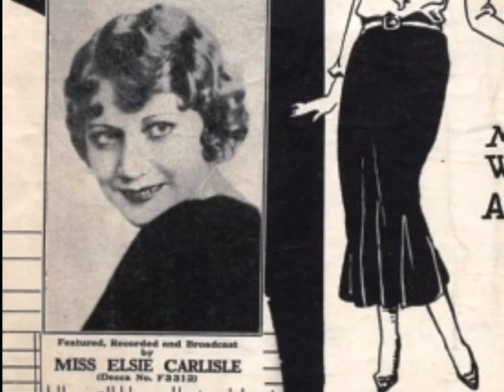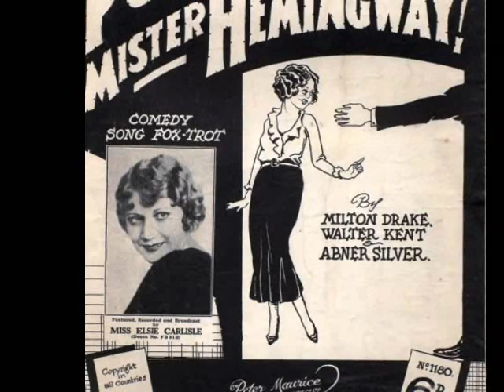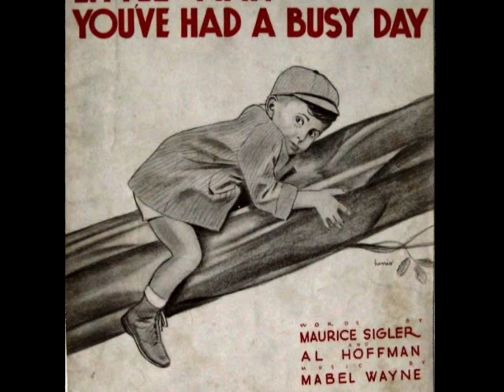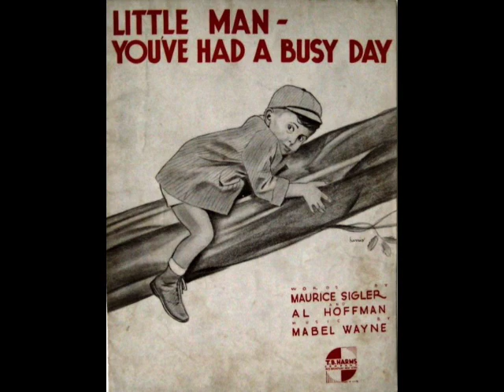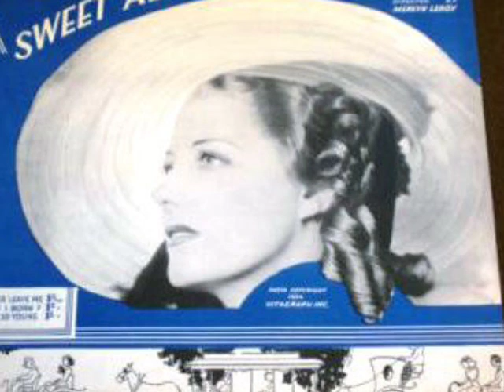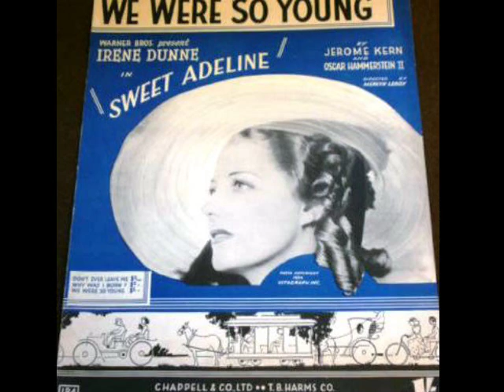Dance Your Cares Away With 1930s British Dance Band Music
Dance Your Cares Away With 1930s British Dance Band Music @Pax41 vintage music

Enjoy the classic sound of 1930s British dance band music by top British orchestras of the era.  Relax to 1930s vintage music from the British Isles / UK

Track 1 - Billy Cotton & His Orchestra - New Tiger Rag - vocal by Nat Gonella - recorded 10/21/1930

Track 2 - Jack Payne & His Orchestra -  -Rhythmatitis - vocal by Jack Payne - recorded 10/26/1931

Track 3 - Ambrose & His Orchestra - Pu-leeze Mister Hemingway - vocal by Elsie Carlisle - recorded 11/22/1932

Track 4 - Jay Wilbur & His Orchestra - The Winds In The West - vocal by Sam Browne - recorded 10/1933

Track 5 - Harry Leader & His Orchestra - Little Man You've Had A Busy Day -  vocal by Dawn Davis -recorded 6/20/1934

Track 6 - Eddie Carroll & His Orchestra - We Were So Young - vocal by Cecile Petrie - recorded 6/12/1935